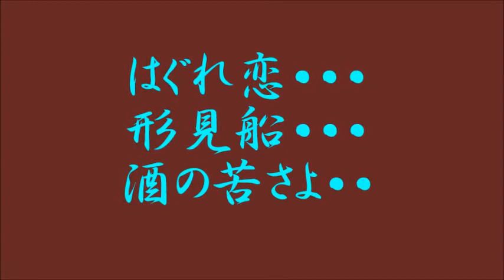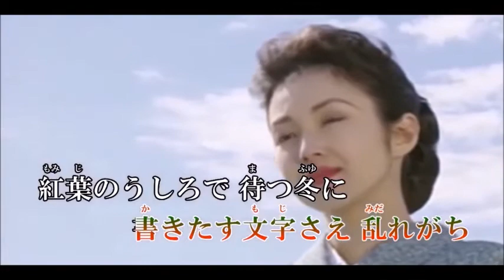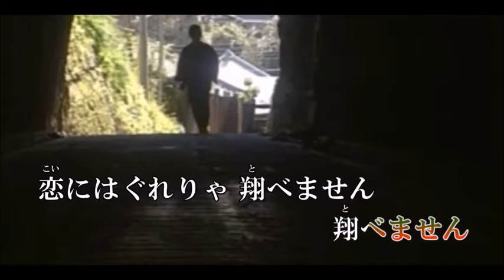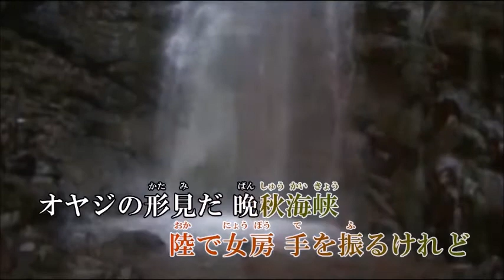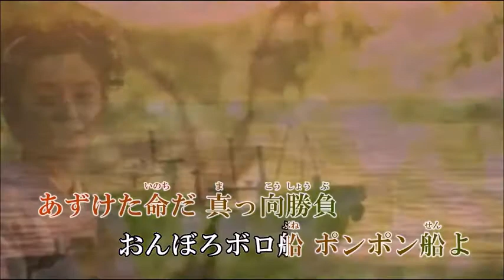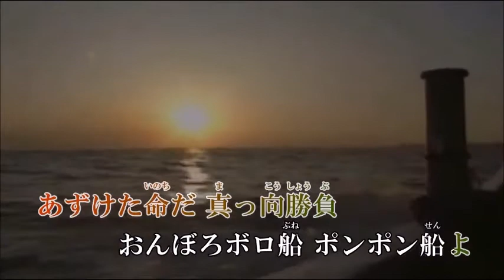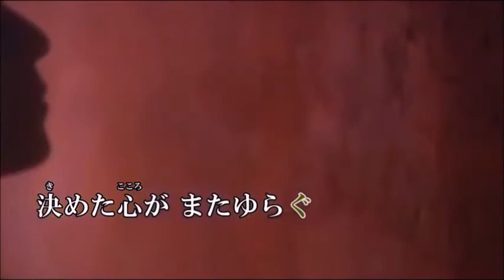市川演歌3曲入り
この度市川先生が作られた最新動画をお借りして三曲まとめて作って見ましたので、お時間が御座いましたら見て下さい。